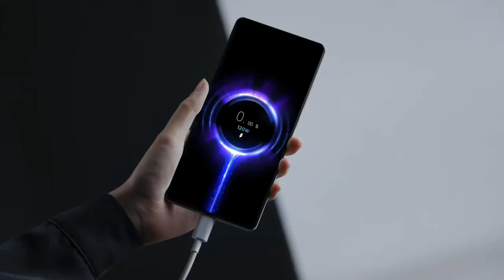Xiaomi Mix 4 Unboxing official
Xiaomi published the official unboxing video for the Mix 4, since the device is not yet available outside China.